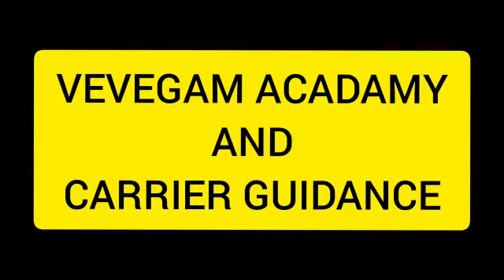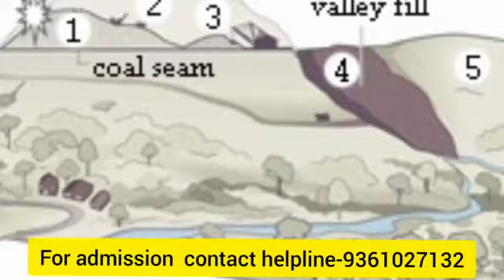What is mining engineering? ||Course details|Career|Job opportunities